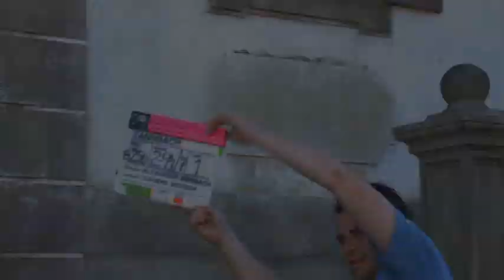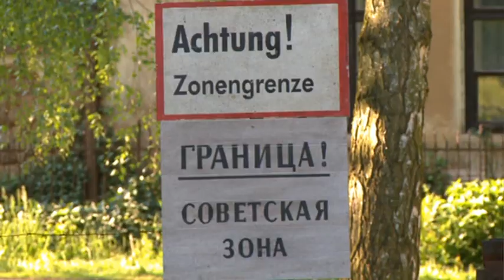Tannbach Making Of Teil 1-3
Hier das Making Of von dem Dreiteiligen Drama "Tannbach Schicksal eines Dorfes" über drei Familien. Hier mehrere Interviews mit den Darstellern, Produzent und dem Regisseur zu den Dreharbeiten des mehrteiligen Fernsehfilms "Tannbach Schicksal eines Dorfes".